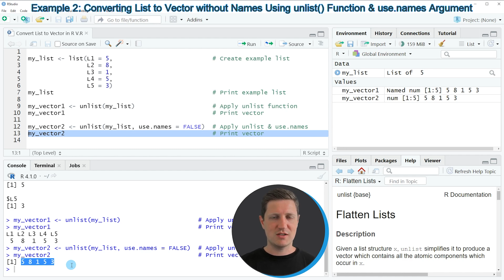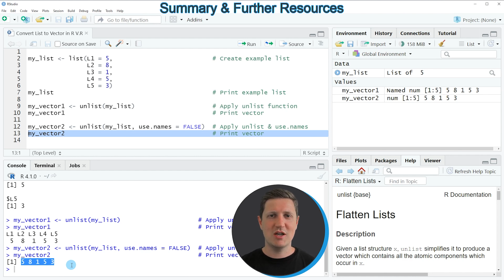Convert List to Vector in R (2 Examples) | Extract Only Values of Named Lists | unlist() Function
How to transform a list to a vector object in the R programming language. More details
R code of this video:

my_list ‹- list(L1 = 5,                           # Create example list
                L2 = 8,
                L3 = 1,
                L4 = 5,
                L5 = 3)

my_vector1 ‹- unlist(my_list)                     # Apply unlist function
my_vector1                                        # Print vector

my_vector2 ‹- unlist(my_list, use.names = FALSE)  # Apply unlist & use.names
my_vector2                                        # Print vector